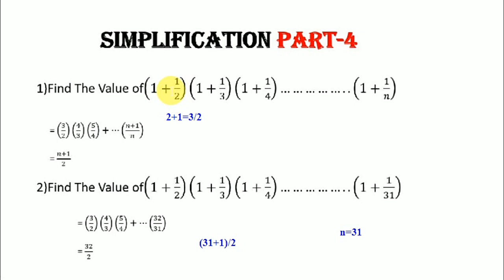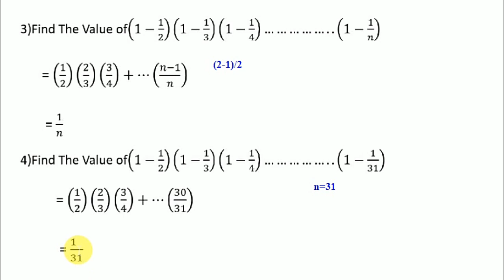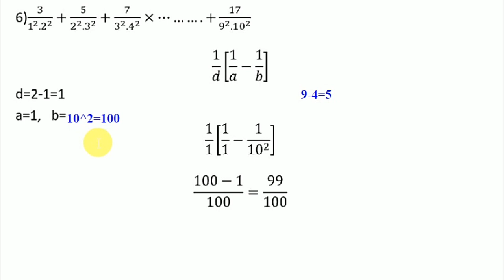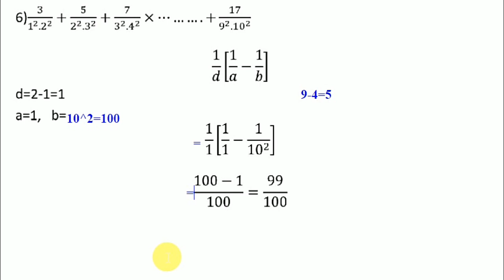Simplification maths tricks part-4|| Suresh maths tricks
in this video we have to learn the basic formula of maths
1. using formula A-B
2.another one formula B-A

Simplification part4